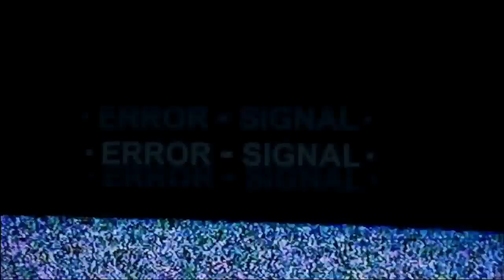Fairy Tail Episode 85 REACTION "Code ETD"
About